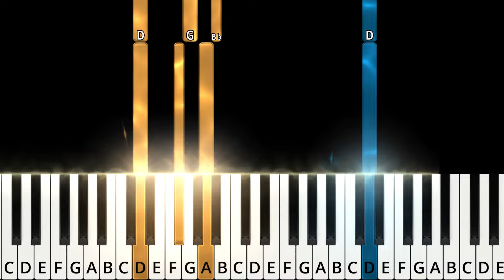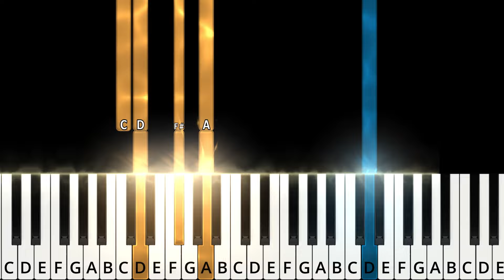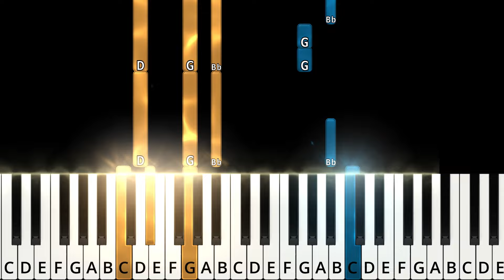Tuni Rabunun by Avraham Fried. על הפסנתר. תנו רבנן - אברהם פריד. Easy piano tutorial with chords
▶Lyrics/Transliteration (below)
,מיין קינד מיין קינד
‎צו ווילסטו הערן די שענסטע געזאנג אויף
‎דער וועלט,

‎טאטעניו מיין, יא איך וויל הערן די שענסטע געזאנג אויף דער וועלט

‎איך וויל דיר יעצט זינגען די שענסטע געזאנג אויף די וועלט
‎טאטעניו מיין, זינג׳זשע פאר מיר די שענסטע געזאנג אויף די וועלט

‎זינג מיט מיר

‎און די געזאנג האט מיין טאטע געהערט פון מיין זיידען א יעדן טאג
‎ווי ער האט געלערנט מיט דעי תנועה גאר שיין
‎מיט א מתיקות זיך צוזינגען און געזאגט

‎מיין קינד מיין ליבער קינד
‎צו ווילסטו הערן די הייליגסטע ניגון אויף דער וועלט
‎ליבער טאטעניו מיין, זינג׳זשע פאר מיר די הייליגסטע ניגון אויף דער וועלט

‎זינג מיט מיר

‎תנו רבנן…

‎מיט דעם געזאנג מיין טאטע לערנט
‎פלייסיג, און איך טוה עס הערן יעדן פארטאגס,
‎און איך זעה שוין ווי ווען איך וועל עלטער ווערן, לערן איך מיט מיינע קינדערליך און איך זאג.

‎תנו רבנן…

‎טייערע טאטע און ליבער זיידע קומטס לאמיר זינגען דעם ניגון פון די גמרא,
‎יא מיין טייער קינד לאמיר לערנען ווייטער און ווייטער,
‎תנו רבנן יאמאמא מיי

Meyn kind, meyn kind
Tsú vilstu heren di shenste gezang oyf der velt,
Tatenyu meyn, yo ikh vil heren di shenste gezang oyf der velt
Ikh vil dir yetzt zingen di shenste gezang oyf di velt
Tatenyu meyn, zing’she far mir di shenste gezang oyf di velt
Zing mit mir
Tanu rabonon - hobn di rabonon gelernt
Yamamamayi mayi
Yamamamayi mayi
Yamamamayi mayi
Yamamamayi mayi
Un di gezang hot meyn tate gehert fun meyn zeyden a yedn tog
Vi er hot gelernt mit day tnue gor sheyn
Mit a mesikus zikh tsuzingen un gezogt
Yamamamayi mayi
Yamamamayi mayi
Me’ematai korin et shma
Yamamamayi mayi
Yamamamayi mayi
Meyn kind, meyn liber kind
Tsú vilstu heren di heylikste nigun oyf der velt
Liber tatenyu meyn, zing’she far mir di heylikste nigun oyf der velt
Zing mit mir
Tanu rabonon…
Mit dem gezang meyn tate lernt
Fleysig, un ikh tu es heren yedn fartogs,
Un ikh ze shoyn vi ven ikh vel elter vern, lern ikh mit meyne kinderlekh un ikh zog.
Tanu rabonon…
Tayere tate un liber zeyde kumts lomir zingen dem nigun fun di gemore,
Yo meyn tayere kind lomir lernen vayter un vayter,
Tanu rabonon yamama mayi

▶Gear/Software:
SeeMusic
Notion by PreSonus
iPad Pro
Adobe Rush
Roland Fp-80